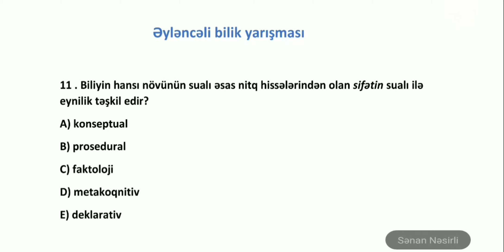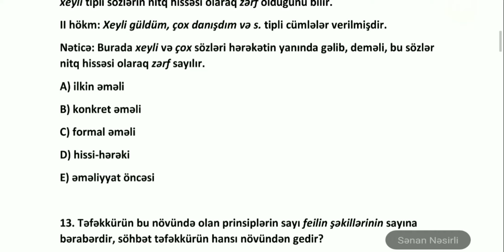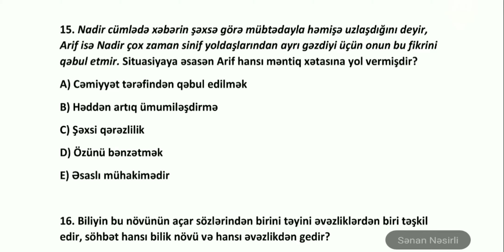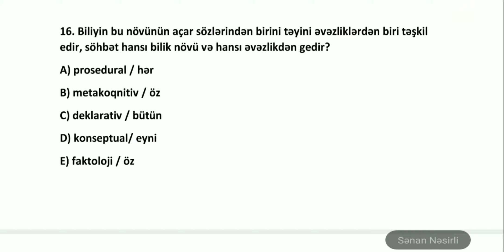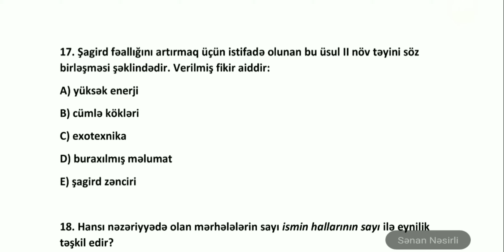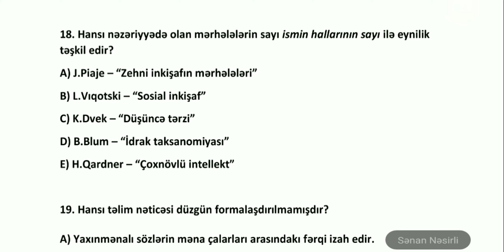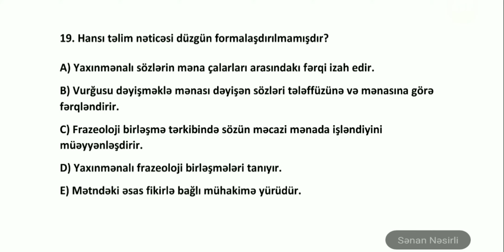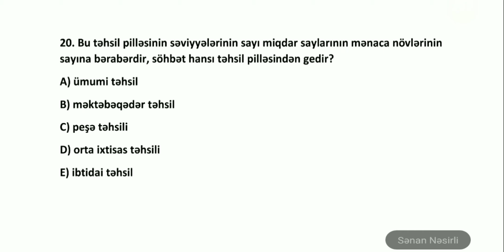Əyləncəli Bilik Yarışması - Kurikulum